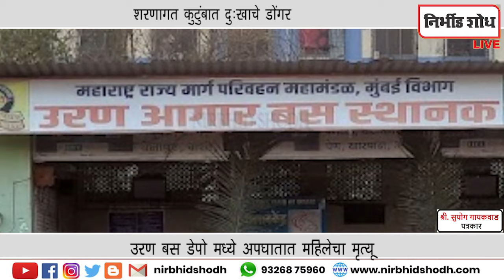उरण बस डेपो मध्ये अपघातात महिलेचा मृत्यू; रिवर्स बस घेताना महिलेचा मृत्यू l Nirbhid Shodh LIVE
उरण बस डेपो मध्ये अपघातात महिलेचा मृत्यू Uran Accident
रिवर्स बस घेताना महिलेचा मृत्यू
शरणागत कुटुंबात दुःखाचे डोंगर
कालिदा शरणागत या महिलेचा दुःखद निधन

Date 27/02/2024